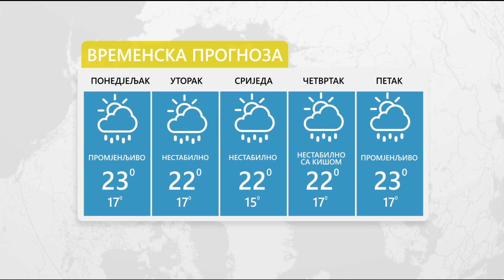U utorak nestabilno vrijeme -15.6.2020.